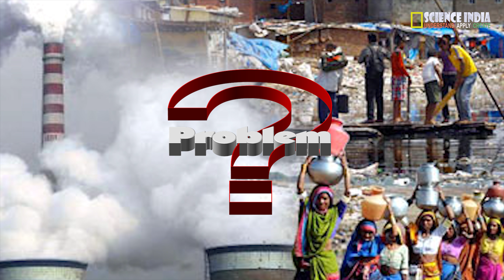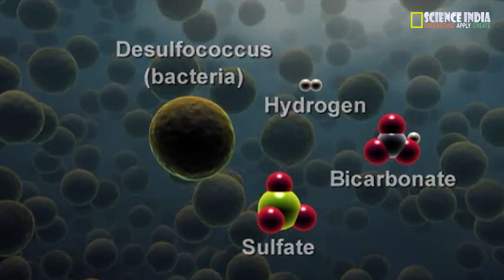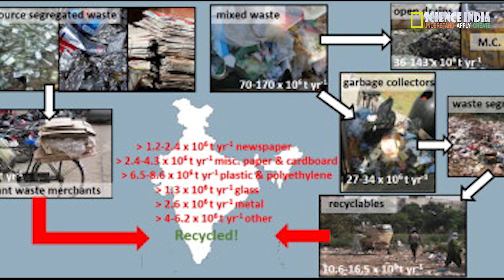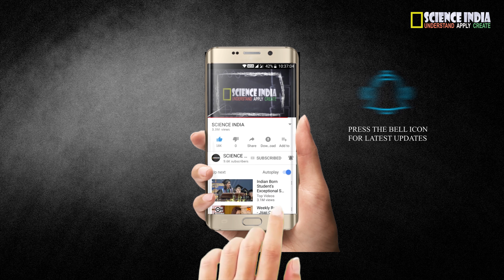Noida AC Gas Leakage Problem and Solution | 4K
Hydrogen sulphide (H2S) is considered one of the most corrosive atmospheric pollutants. It is a weak, diprotic, reducing acid, readily soluble in water and dispersed into the air by winds when emitted from natural, industrial, and anthropogenic sources. It is a pollutant with a high level of toxicity impairing human health and the environment quality. It attacks copper forming thin films of metallic sulphides or dendrite whiskers, which are cathodic to the metal substrate, enhancing corrosion. H2S is actively involved in microbially influenced corrosion (MIC) which develops in water, involving sulphur based bacteria, in oxidizing and reducing chemical reactions. H2S is found in concentrated geothermal brines, in the atmosphere of geothermal fields, and in municipal sewage systems. Other active atmospheric pollutants include SOX, NOX, and CO. This investigation reports on the effects of H2S on copper in microelectronic components of equipment and devices, with the formation of nonconductive films that lead to electrical failures.

The air conditioners installed in homes at Mayur Vihar, Vasundhra Enclave and Noida collapses within a year of purchase due to the toxic gases being released by the Yamuna and near by open sewage.

We have to get the gas of our AC refilled twice in one season as the gas pipe leaks due to corrosion. We have to spend around Rs.1500- Rs.2200/ repair which is very high.

If you have any suggestion for implementation please give us in comment section.

Dr. Ankur Vichitra
SCIENCE INDIA